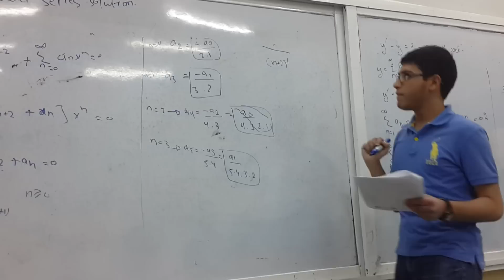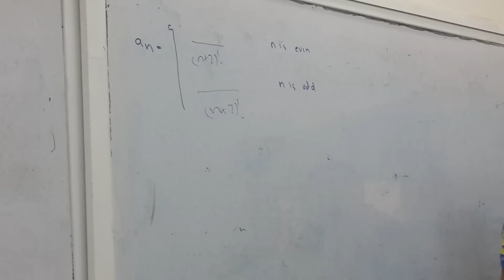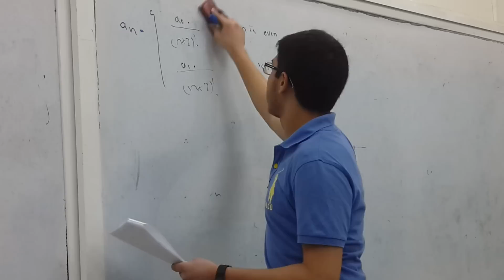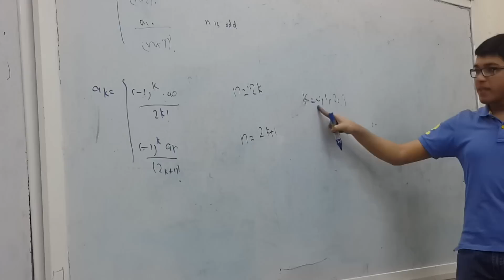Power series 3